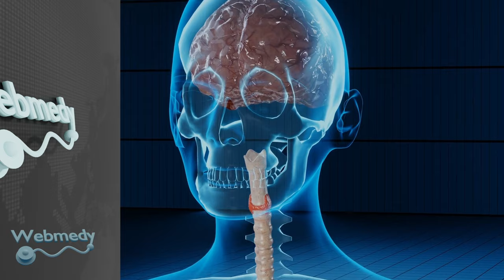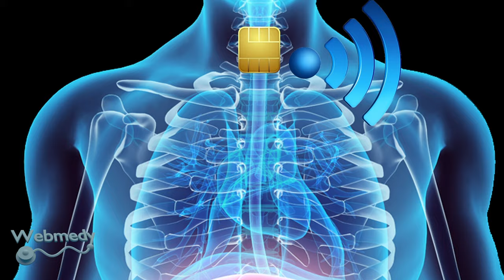Top Uses of Internet of Things (IoT) in Healthcare | IoMT Examples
This video describes the top uses of internet of things (IoT) in healthcare. The healthcare industry has started adopting the Internet of Things for patient care and tracking their needs.

Top Uses of Internet of Things  (IoT) in Healthcare
1. Capsule Endoscopy
2. Continuous Glucose Monitoring (CGM)
3. Automated Diagnosis of Obstructive Sleep Apnoea at Home
4. Smart Contact Lenses
5. Ingestible Pills

IoT can be used to fulfill the promise of personalized medicine, which aims to provide treatment based on a patient's lifestyle, environmental and genetic factors.

▶️Recommended Books:
• Vitality Boost: Superfoods, Recipes, and Remarkable Health Benefits

At Webmedy, we are passionate about empowering people to take control of their health and wellness. We understand that true wellness is not just about the absence of illness, but rather a holistic approach that encompasses physical, mental, and emotional well-being. Join us today and start your journey towards a healthier, happier you!